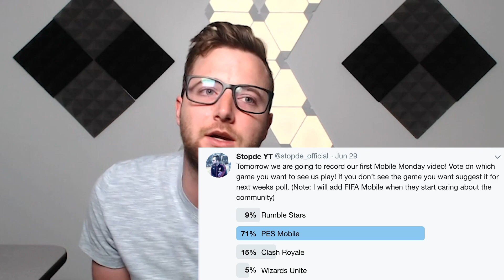We Pulled Two Legends in the Roberto Carlos Agent and Lost the File. Full Brazil Squad PES Mobile 19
Well this was one of our greatest pack openings ever! Two Mbappe's in the POTS Packs, two legends in one pack. But the file corrupted.. So at least you can see the reactions and our gameplay with our full Brazilian Squad Builder!